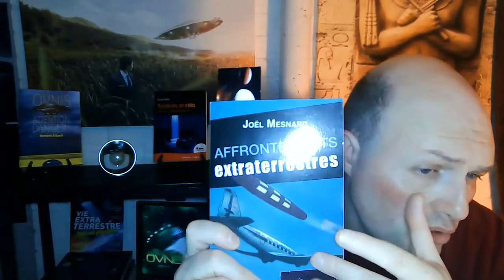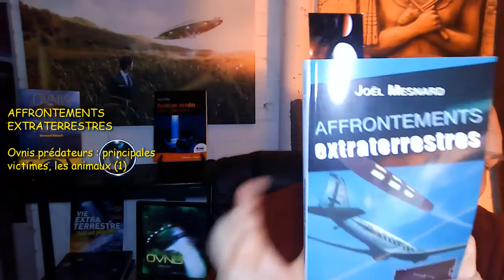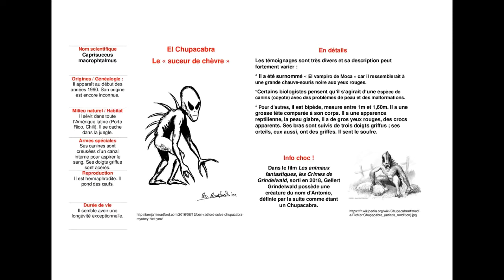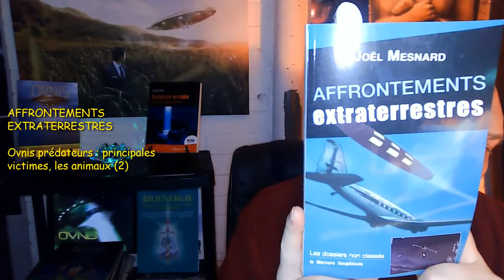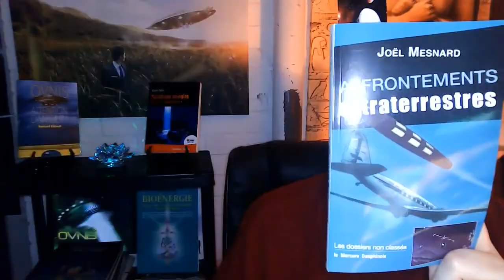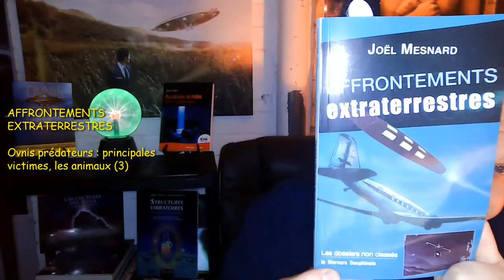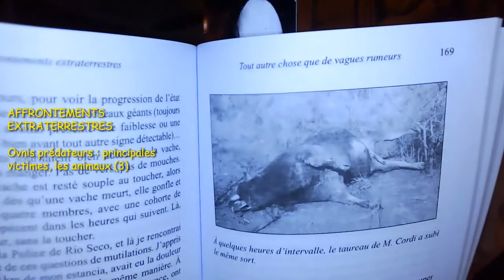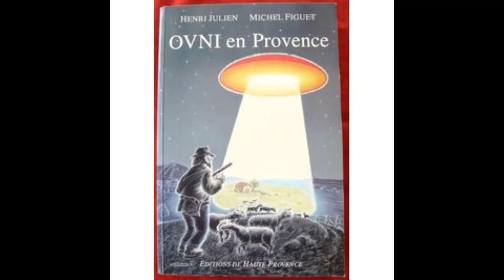AFFRONTEMENTS EXTRATERRESTRES Ovnis prédateurs : principales victimes, les animaux (3 parties)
Pour les nouveaux abonné(e)s je vous remercie et bonne année 2022 !